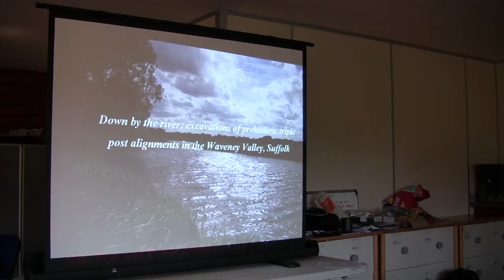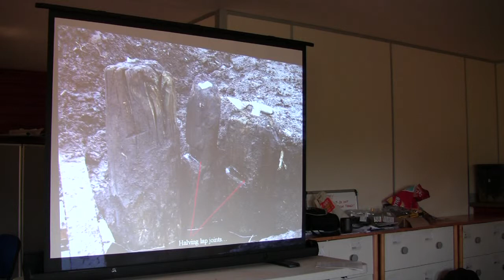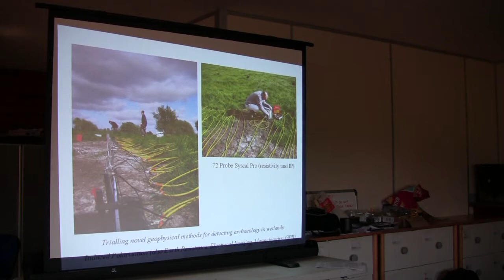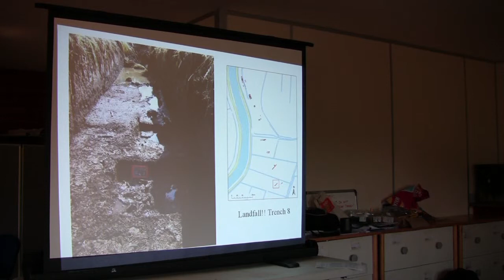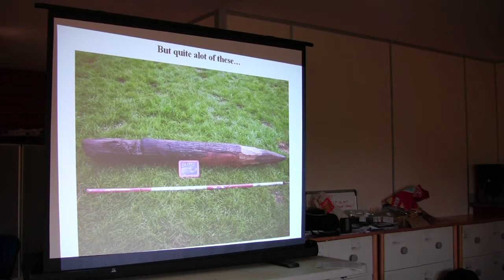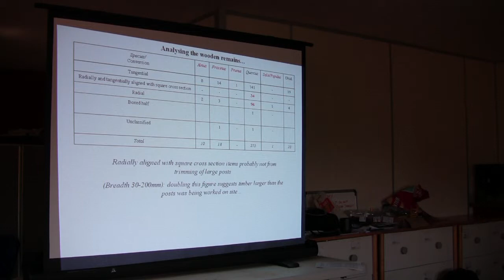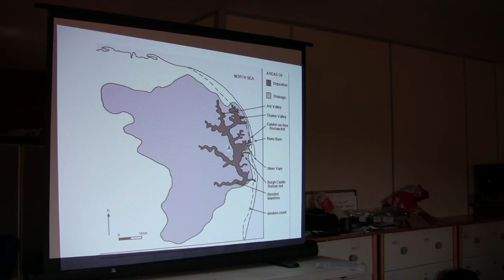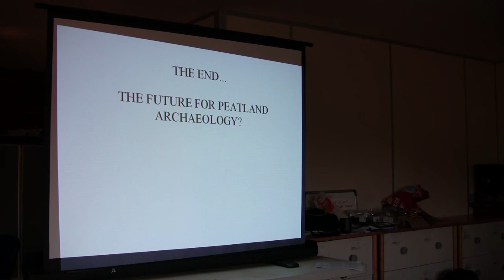DigVentures lecture by Dr. Ben Gearey, Birmingham Archaeo-Environmental. DVIP3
A Flag Fen evening lecture, full title 'Down by the River: Excavations of Prehistoric Triple Post Alignments in the Waveney Valley, Suffolk', or 'Peat and Pointy Sticks' for short; landscape is connected to and very similar to the Fens; sites at Beccles, Barsham & Geldeston.